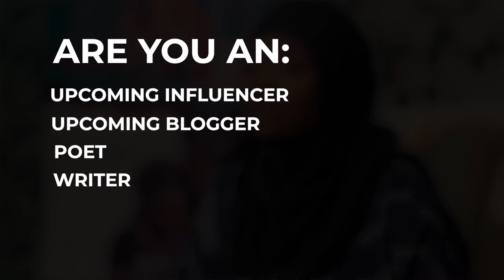The Layman’s Guide to Instagram Growth [ Trailer ]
This course serves as a guide and explores one of the most popular platforms. I will walk you through using Instagram to grow your business, monetize your account, get more followers, increase engagement, understand the Instagram algorithm, and lots more.